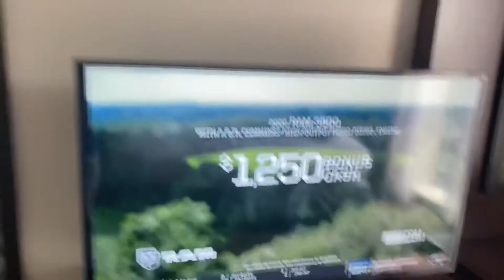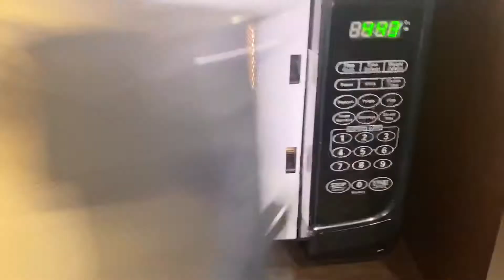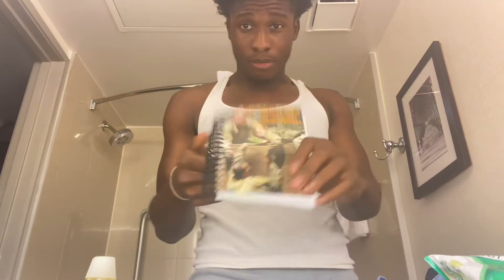IM LEAVING FOR 6 MONTHS *NOT CLICKBAIT*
Saying goodbye, packing, telling info about my next 6 months. Going to military (no phone)